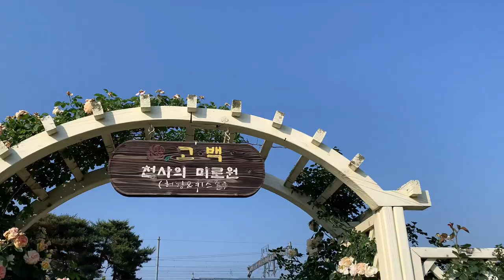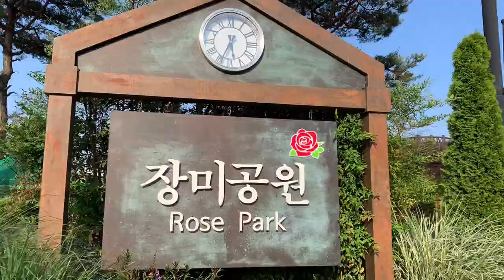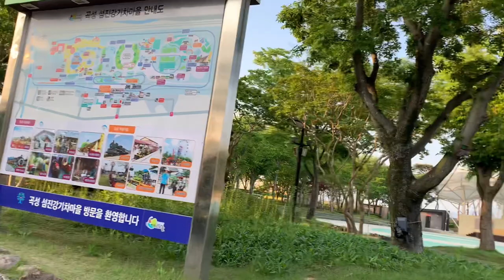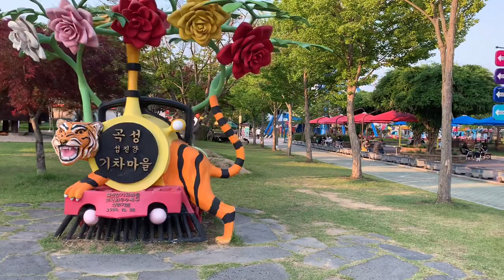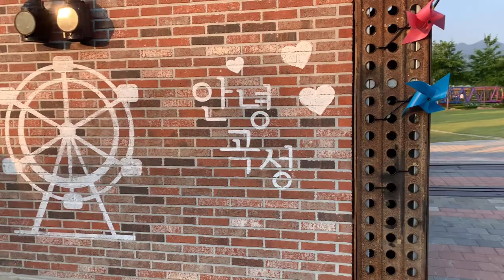힐링하고 온 수와진 곡성장미축제장 전체 한바퀴돌기